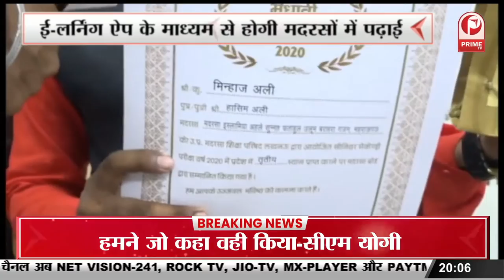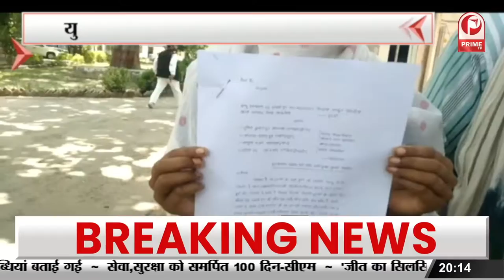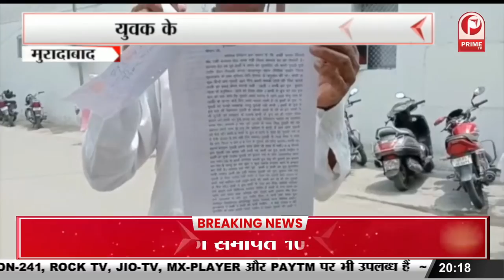ई-लर्निंग ऐप के माध्यम से होगी मदरसों में पढ़ाई |बांटे गए टेबलेट और ₹51,000 || Prime Tv